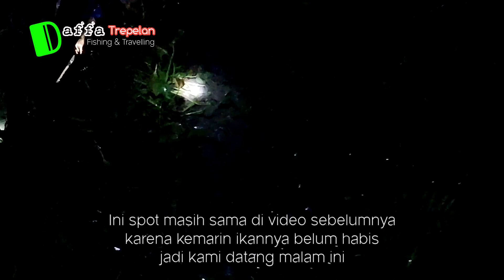Nekat Tengah malam berendam di rawa || Nyuluh ikan di rawa yang mengering isinya bikin betah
Video kali ini kami nekat masuk rawa cari moster ikan Nila.
asli seru.. mau lihat hasilnya, ayok di simak sampe habis ya...
Wassalamualaikum